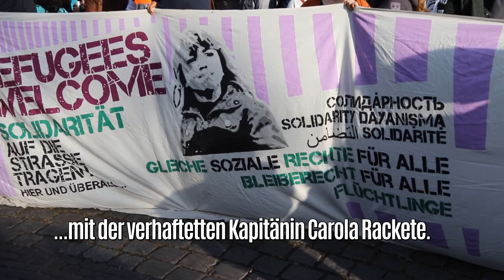Demonstration für Carola Rackete in Kiel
In Kiel demonstrierten am Dienstag 1.000 gegen die Verhaftung von Carola Rackete.
"Wir fordern die EU dazu auf endlich sichere Fluchtwege zu schaffen und die Außengrenzen der EU nicht weiter auf den afrikanischen und asiatischen Kontinent auszuweiten." SO die Veranstalter in ihrer Demo Ankündigung.

Redaktion: Nord-Journal